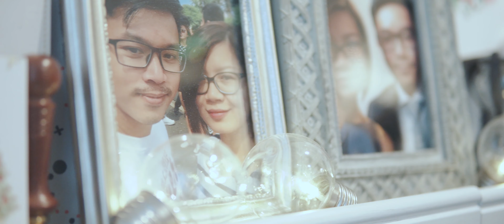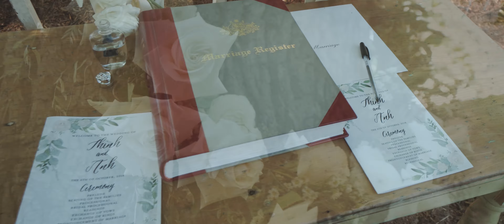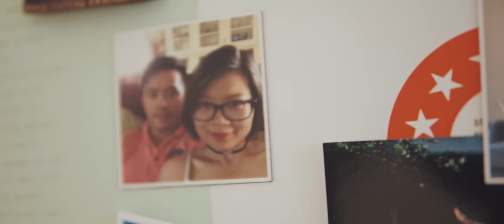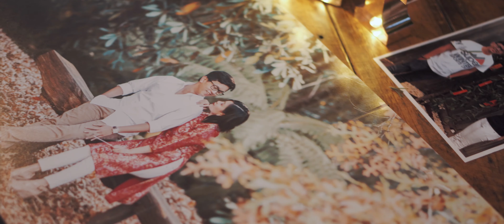WDHL WEDDINGDAY THINH ANH